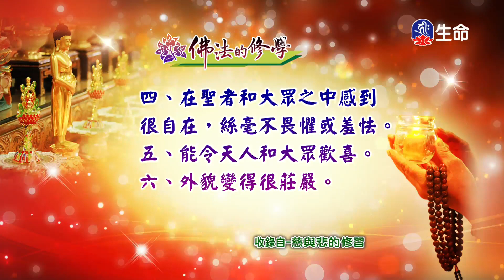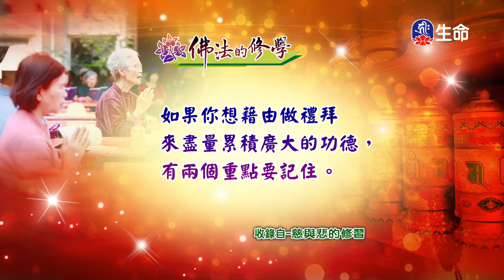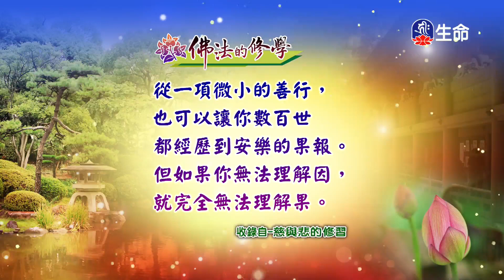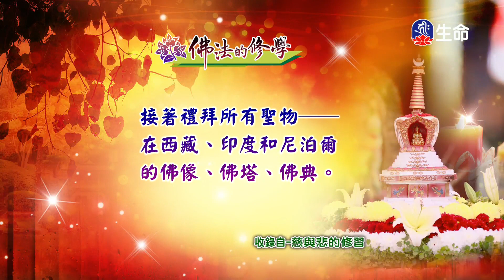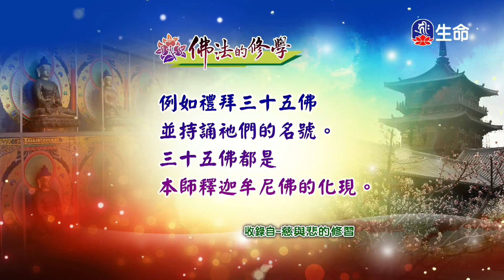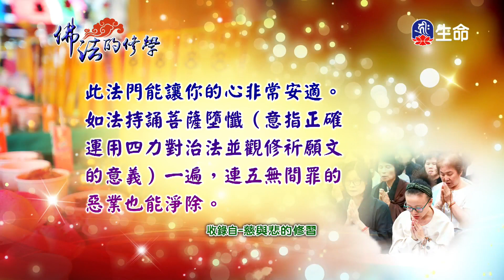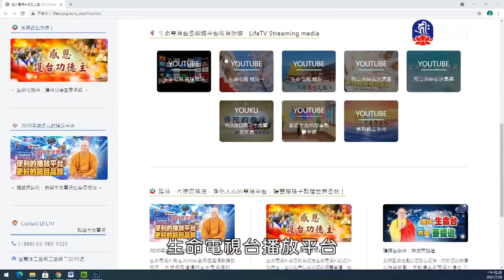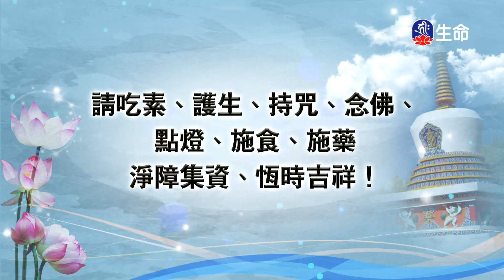佛法的修學(837)_慈悲法語_(lifetv_20211109_11:30)